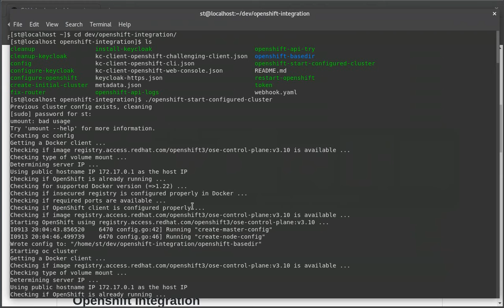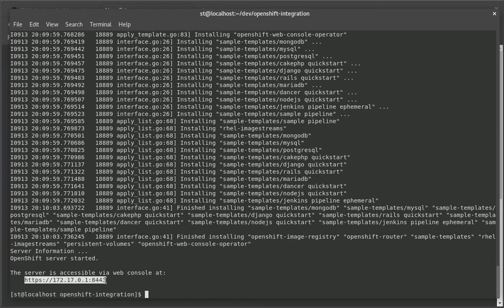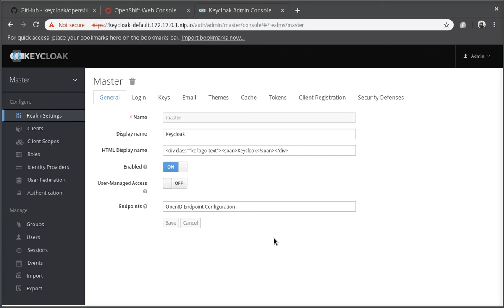Keycloak and OpenShift integration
Replacing OpenShifts internal IdP (OSIN) with Keycloak deployed to the same OpenShift cluster.